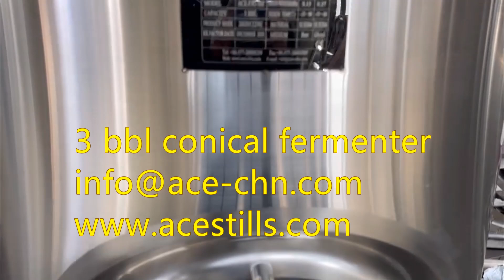3 bbl conical fermenter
3 bbl conical fermenter